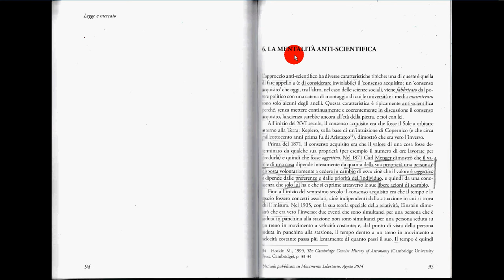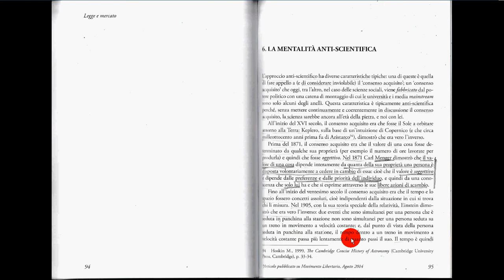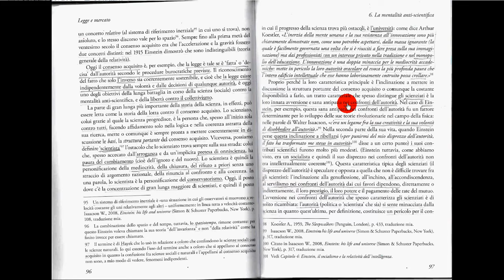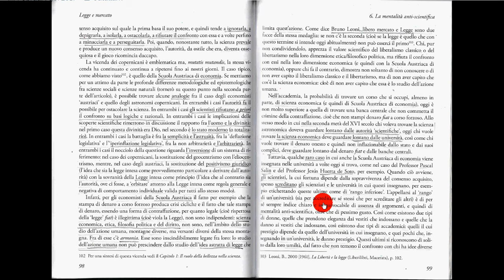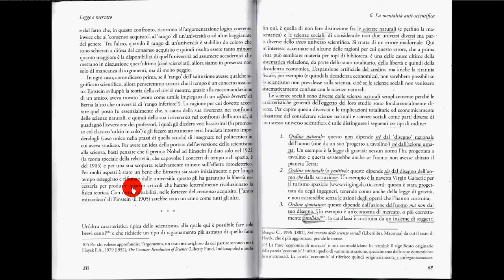la mentalità anti-scientifica 1